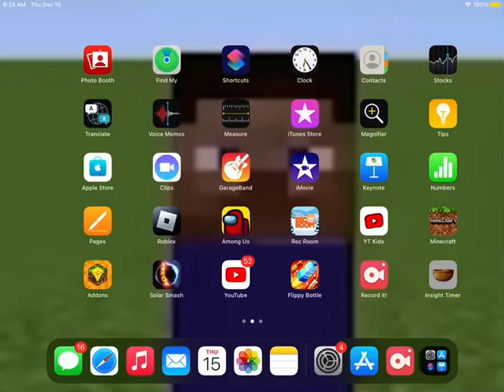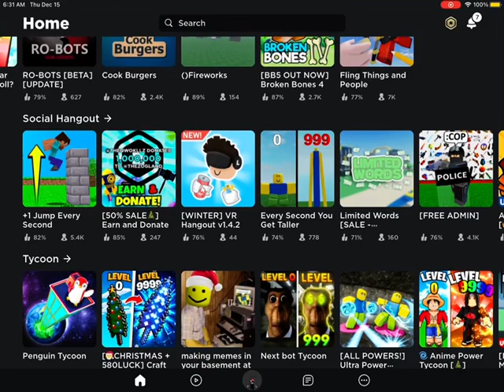Long rope bridge GAMEPLAY! (comment)